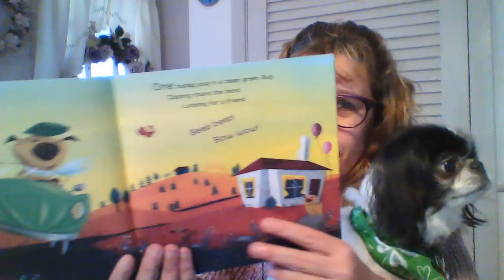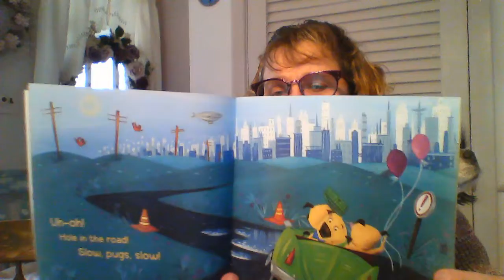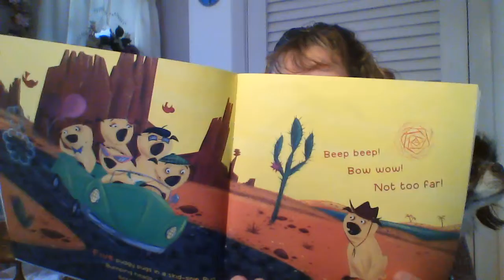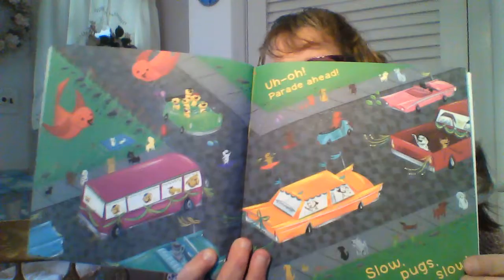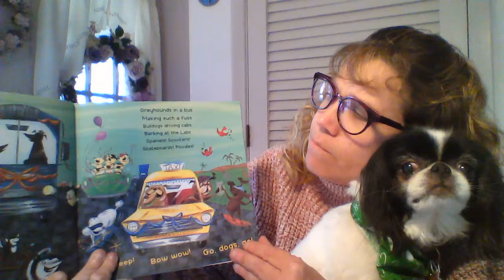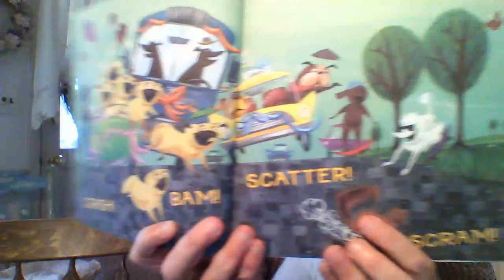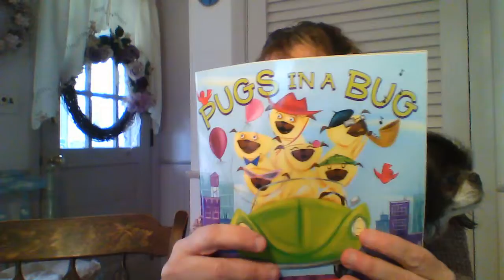Pugs in a Bug with Ms Dara, Mollie, and Paisley